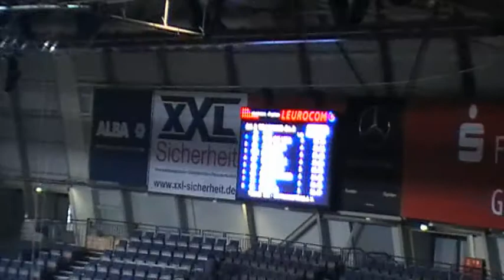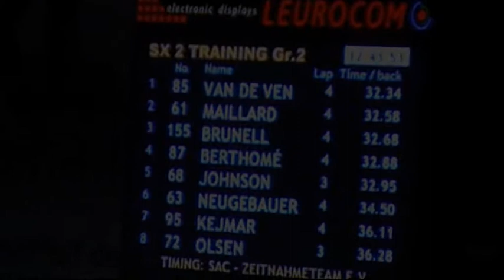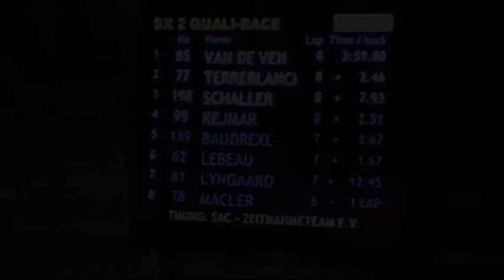Rinus van de Ven in Stuttgart deel 1